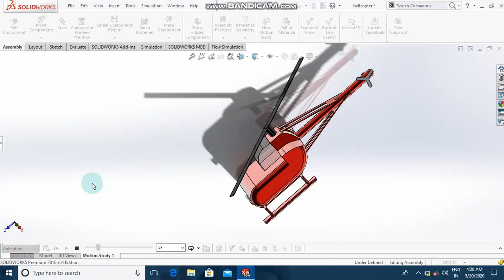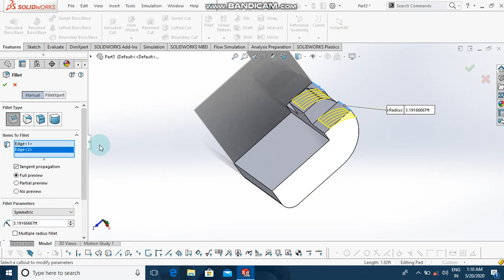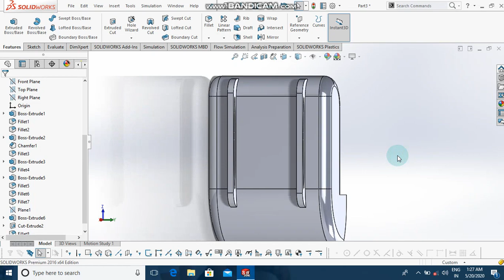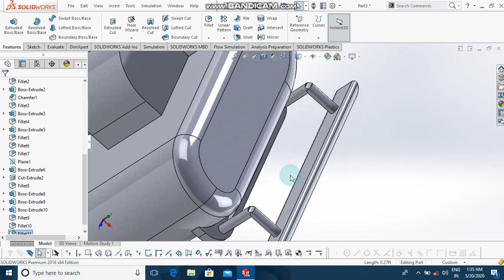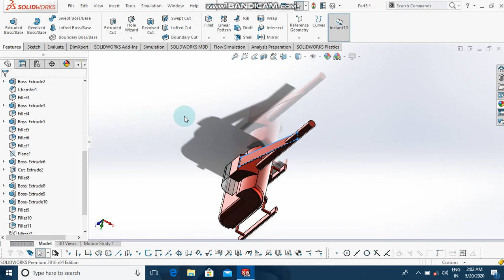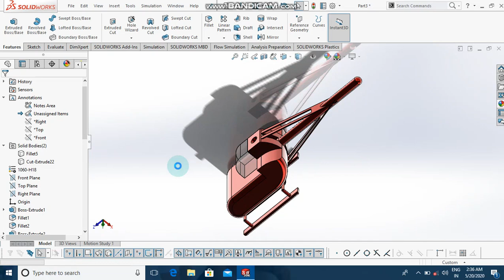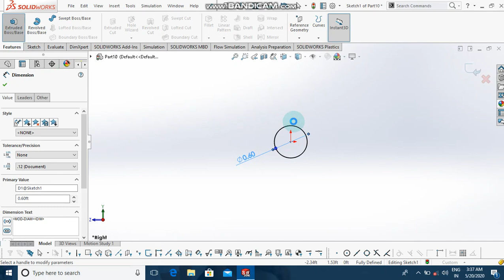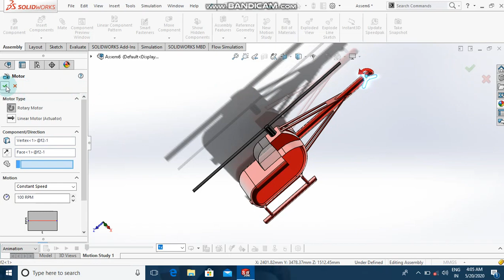How to draw Helicopter in solidworks | solidworks tutorial | Animation of rotating blade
Hi Guys Welcome To Artist 009